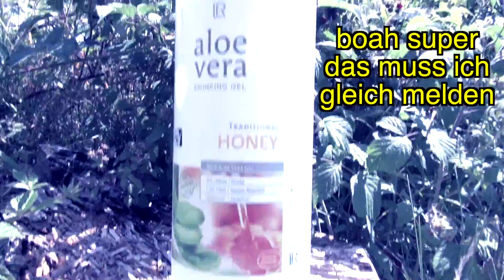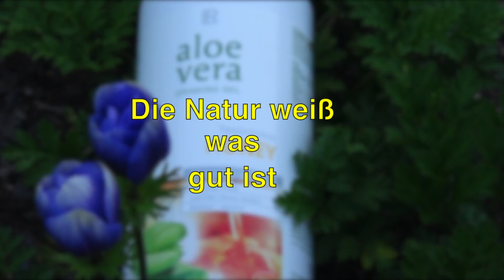LR_Spots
LR Produkte